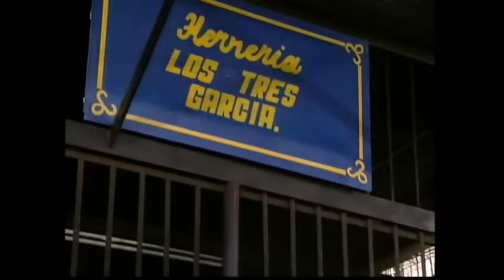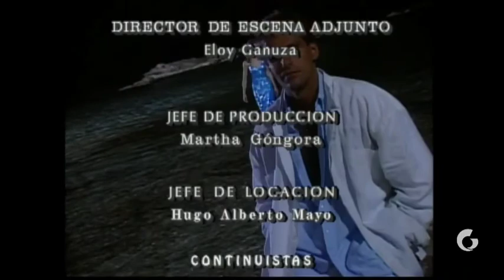Mi Pequeña Traviesa - Capítulo 85 (2/2) | ÚLTIMAS SEMANAS